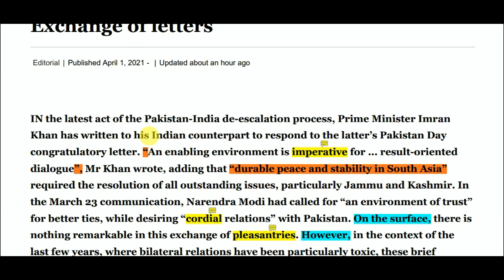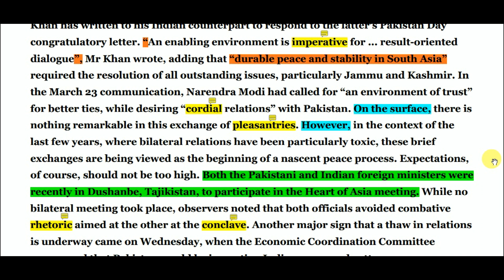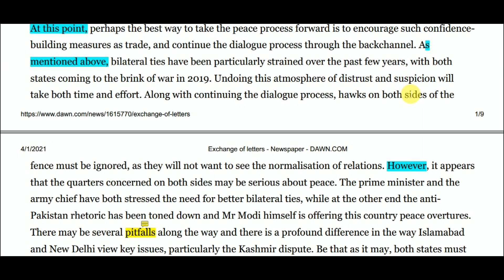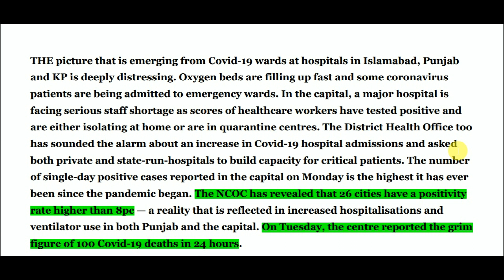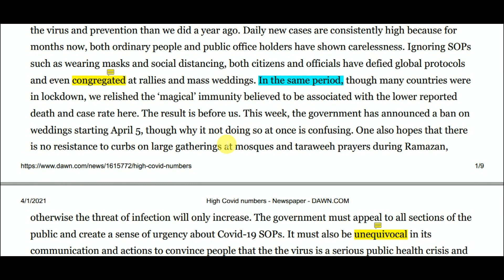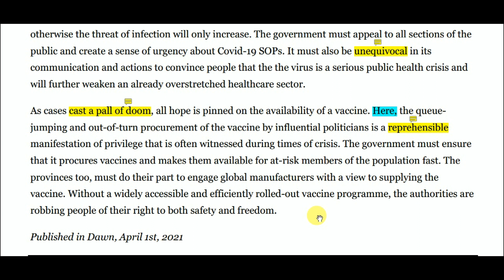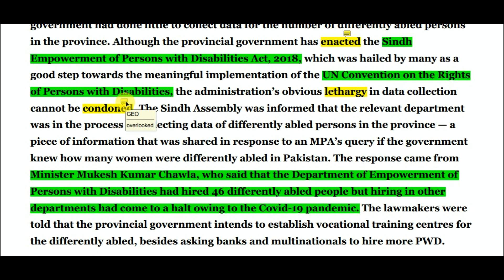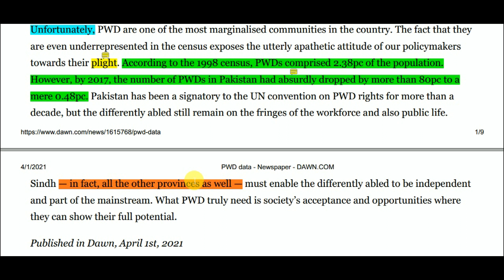Dawn Newspaper Editorial Analysis | 1st April 2021 | Learn Vocabulary & Current Affairs| Urdu/Hindi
Dawn newspaper publishes dawn editorials on daily basis for dawn editorial readers. dawn editorials that dawn publishes everyday are good source of information for dawn newspaper audience who read dawn editorials. dawn editorials are quality dawn editorials that provide info about current affairs. dawn editorials improve vocab and grammar. dawn editorials improve English who reads dawn editorials on daily basis. study of dawn editorials is mandatory to pass css pms and other competitive exams. dawn editorials are best among all parts of dawn newspaper and editorials.

DAWN editorials are best editorials of dawn newspapers explaining current affair. These dawn editorials contain difficult worl. onw need to study dawn editorials to improve the vocab and grammar. Analysis of dawn editorials ill provide you significant insight of dawn editorials. Dawn editorials along with brief explanation make dawn editorials best out of all. Dawn editorials provide minute information about current AFFAIRS. Current affairs explained in dawn editorials are best dawn editorials. Dawn editorials are editorials that are specific to fame of dawn editorials. Dawn editorials and opinion are comprehensive. Current affairs along with world affairs are dawn editorials specificity. Dawn editorials are mandatory to read. Summary of dawn editorials is explained in our analysis of dawn editorials. Current affairs summary of dawn editorials is best ways to understand the dawn editorials. Dawn editorials news and summary of dawn editorials provide significant information via dawn editorials. Without dawn editorials, one is like a blind man. Developing opinion id best property of dawn editorials because dawn editorials provide opinion building. Idioms, quotations, punctuation marks are explained in our dawn editorial analysis. Dawn editorial analysis make easy to study the dawn editorials. Dawn editorials are best suggestion of editors of dawn editorials. Dawn editorials with explanation of difficult word make it easy to study the dawn editorials. Dawn editorials punctuation explanation is also there. Dawn editorials understanding discourse markers. Dawn editorials essay material. Dawn editorial figures and fact. It means dawn editorial are complete universe inside dawn editorials. One studying dawn editorials is big fan of dawn editorials. Editorials of dawn are most studies dawn editorials. Spending 10 minutes to study dawn editorials make you aware of current affairs via dawn editorials. It is recommended to study dawn editorials. Dawn editorials are new horizon. Dawn editorials keep one informed. Dawn editorials are universe. Dawn editorials are breakfast. Dawn editorials are everything you need in morning. Go and study dawn editorials with ease with explanation of dawn editorials

These editorials include brief analysis of difficult words these also provide meanings and essential explanations for job and careers. It is mandatory to find job in any country to build career carrier is nothing without a job so one should be familiar with the current affairs to know about world to gain any job and build a suitable carrier by going through today's Dawn editorials. One can find good job and build his own career difficult words and all those words help you to improve your expression articulation and writing skills can help you to to find a job for this purpose job and carrier hub is providing a brilliant opportunity to find meanings of difficult words in dawn editorials to improve your expression job. Career hub is also providing information about scholarships. scholarships are of prime importance to gain admission in famous universities. You can write down your CV email to supervisor and many more samples are available at jobs and career hub in our editorials one can find about current affairs that a newspaper provides and improve the vocabulary newspaper reading can I help you 2 to Ace the competitive exams like CSS PPSC FPSC PMS essay preparation can be e done after going through these. Dawn editorials can help you to improve your vocabulary.

This video is going to be very fruitful for those who want to improve their accent, pronunciation and vocabulary.  Every video is going to add some new words in your vocabulary. Job and Careers hub is providing you opportunity to gain a beneficial job and build your career by going through the dawn editorials. These editorials include brief analysis of difficult words these also provide meanings and essential explanations for job and careers. One should study dawn editorial so that these dawn editorial will help them to enhance their knowledge, vedio expains how to study dawn editorial, how to learn dawn editorial, how to improve vocab via dawn editorial, how to study dawn newspaper, which parts of dawn editorial to be studies.